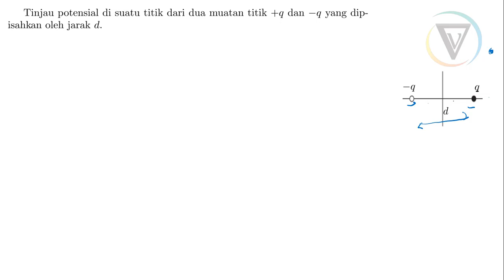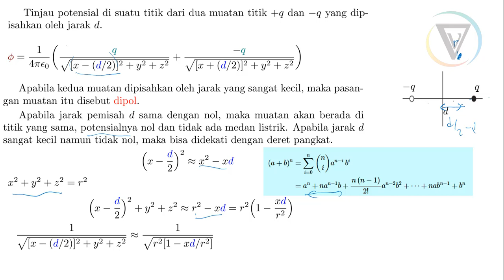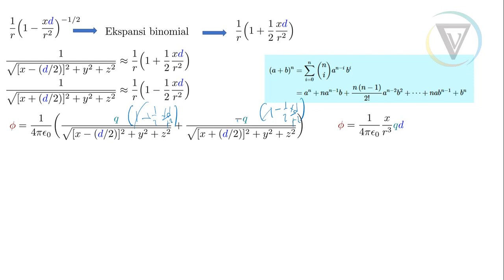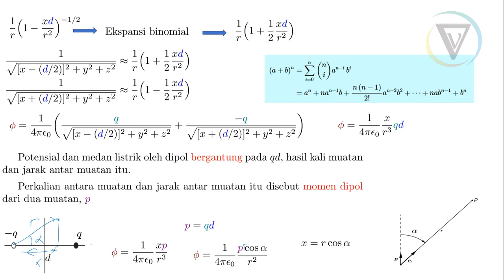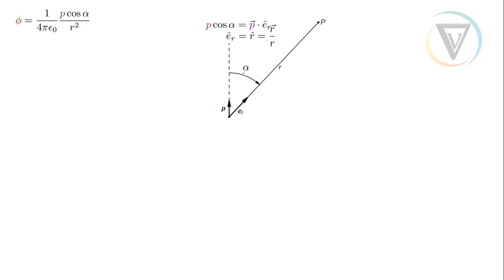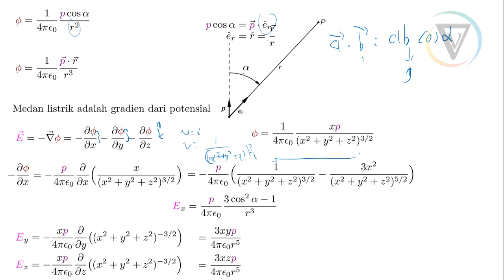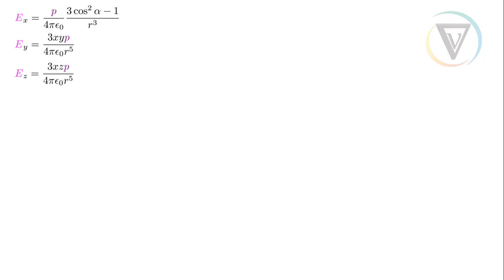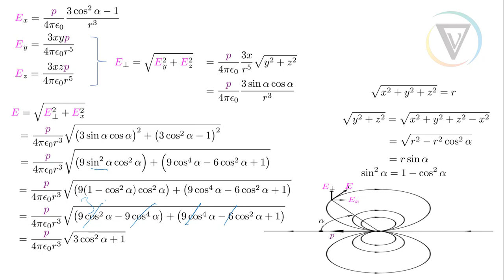E&M | EH | 9. Dipol Listrik